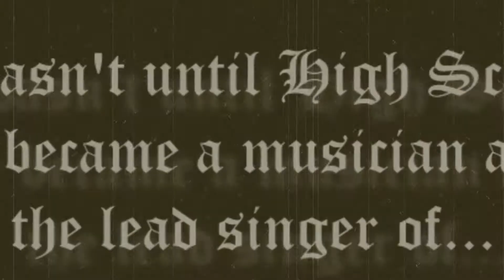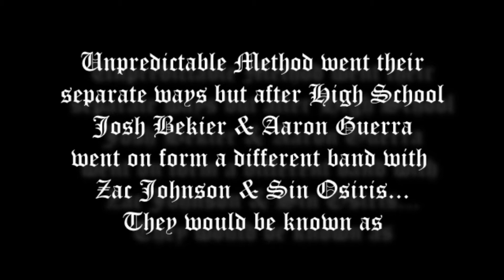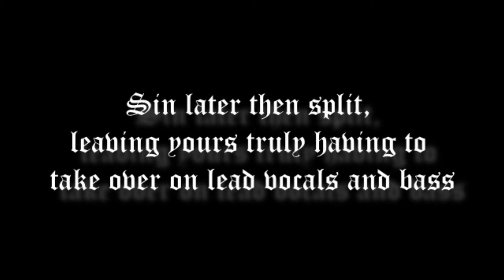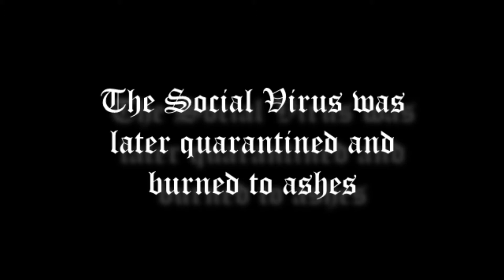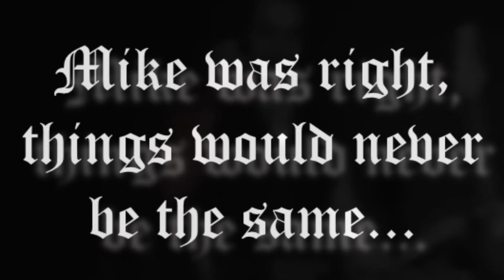How King AG Came To Be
The history of Aaron A. Guerra how he came to be... King AG